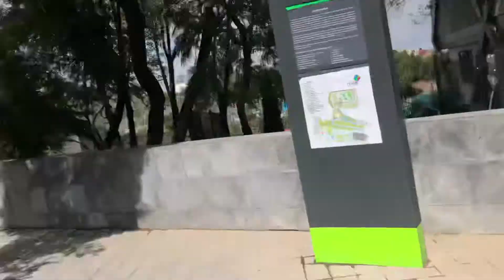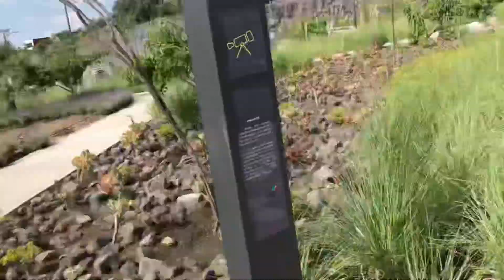Creando fotos aestethic + vlog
Hola nenes soy loony y el día de hoy les traigo este vlog espero y les guste 🥰💕